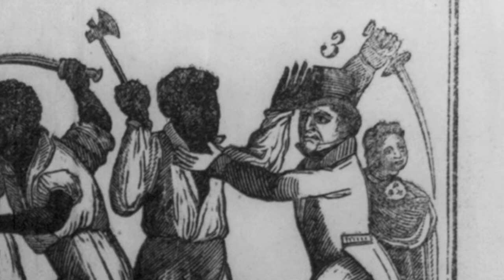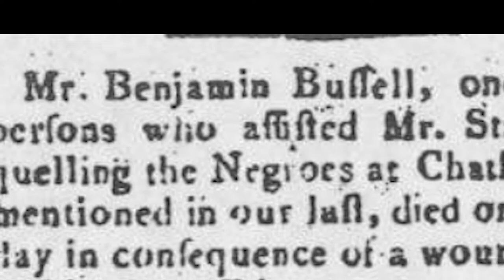Slave Revolt at Chatham Manor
From the very beginning, Chatham Manor was a slave plantation. Constructed by, sustained by, cleaned by, and run by enslaved people. However, the enslaved population engaged in multiple forms of resistance. The biggest was a revolt in 1805.